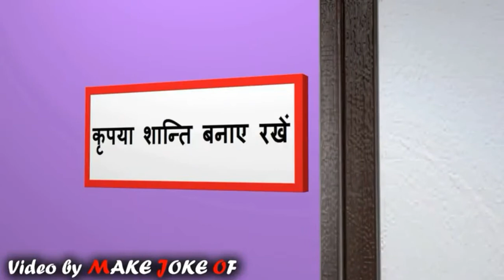Funny jock mixing video (MUSKAN)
Funny jokes mixed video animation